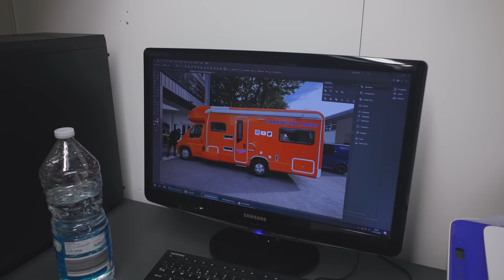Staff Cars Get Egged By Neighbours! TWAY Ep94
This Week At Yiannimize it's all about the Range Rovers, we've got 5 in the unit all having something unique done to them, Ray is handing the keys to TWAY over to Justin and Kean Almost Gets Egged In His Lambo.

00:34 - Yiannimize Ford Transit
00:39 - Fxxxing Explorers Camper Van
00:55 - Matte Aluminium Grey Range Rover Sport
01:10 - Sold! Porsche Cayenne
01:13 - Yiannimize Smart Car
01:16 - Wash Bay
01:25 - Kean Lamborghini Huracan Performante
01:34 - Yianni's Urban Range Rover
01:51 - Mercedes CLA 45s AMG
02:23 - Grey Paintwork Range Rover Sport
03:20 - Audi E-Tron 55 Quattro
04:35 - Pav's Range Rover - Again
06:40 - Range Rover SVR
11:58 - COLD START LAMBO
12:31 - McLaren 570 GT
14:12 - John Cena's Car